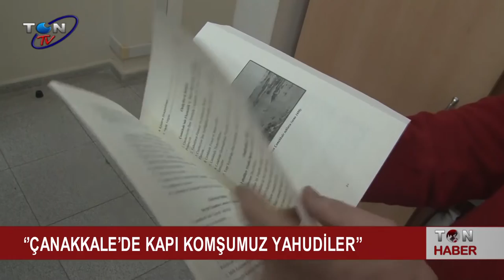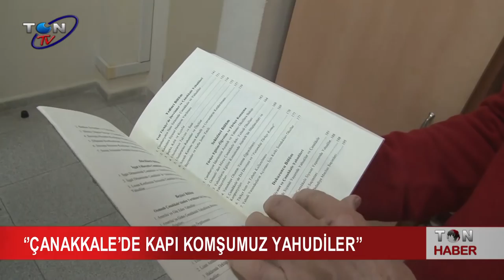''ÇANAKKALE’DE KAPI KOMŞUMUZ YAHUDİLER''